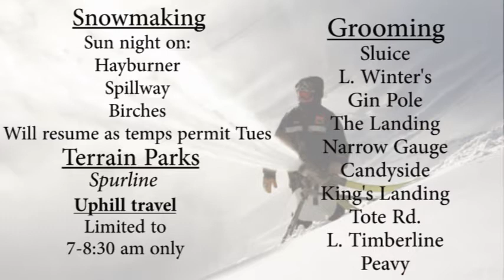Latest Local Forecast and Trail Conditions Dec 6th 2021